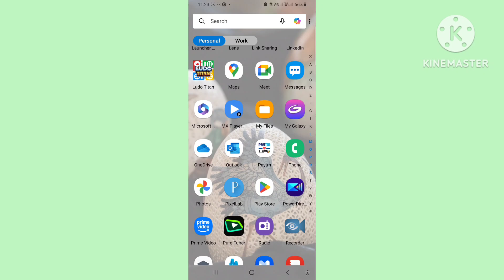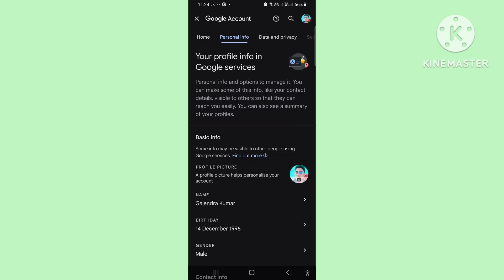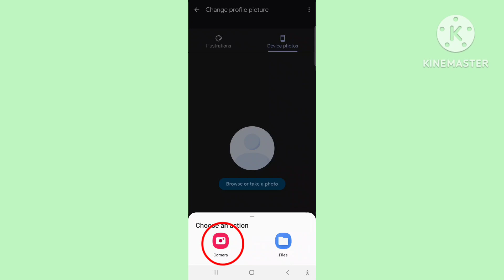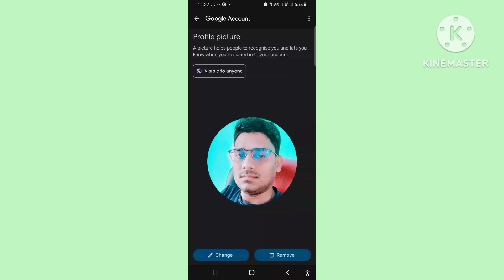How to Change Gmail Profile Picture on Android || google profile picture change | gmail ka profile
topic :-
inspiring tranding gyan
google profile picture change
gmail ka profile picture kaise change kare
gmail photo change
gmail
picture
photo
google
gmail tutorial
profile picture
gmail photos
profile photo
profile images
gmail profile
gmail pictures
gmail images
change gmail photo
change gmail picture
gmail profile picture
how to change gmail photo
how to change gmail profile picture
change google plus profile picture
how to change gmail profile picture in android
how to change gmail profile photo in mobile
gmail change picture,gmail photo change
android